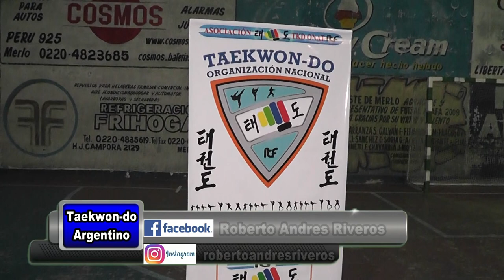Roberto Riveros: Balance 2018 de la TKD ONAT ITF